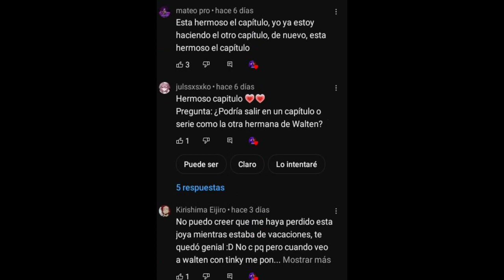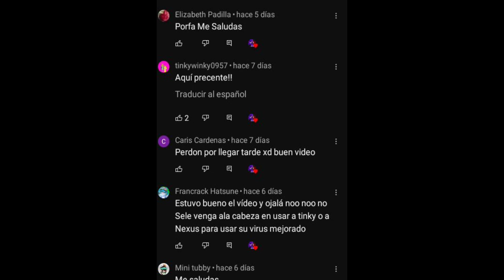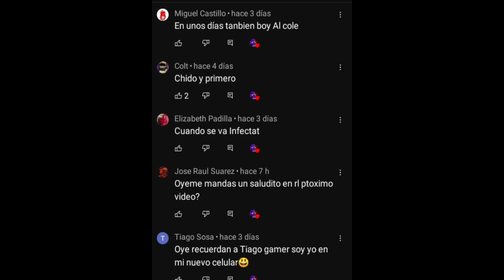Tinky winky 💜 x Walten El guardian 🔦 capitulo 34 segunda temporada Slenditubbyes